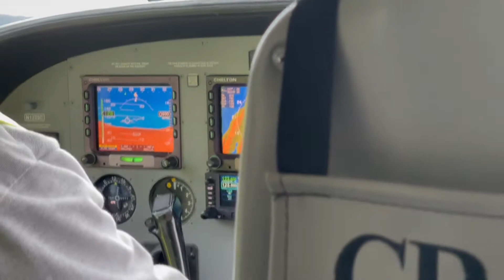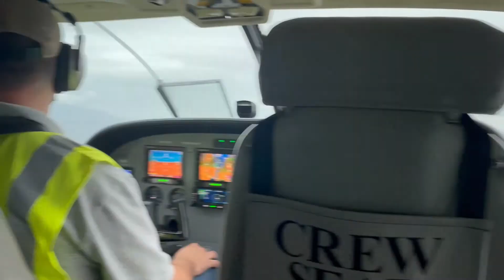Rural Alaska Flying - Ketchikan to Klawock in a Cessna Caravan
Island Air Express provides daily service between Ketchikan and the Prince of Wales Island. Many thanks to them for the safe, short flight over. August 2021.